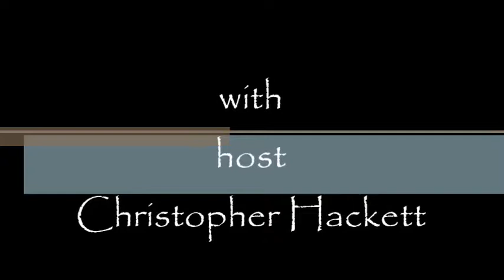Greetings Episode 53. What you own.....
If you enjoyed this episode please click the "Like" button, you can also favorite it if you want.